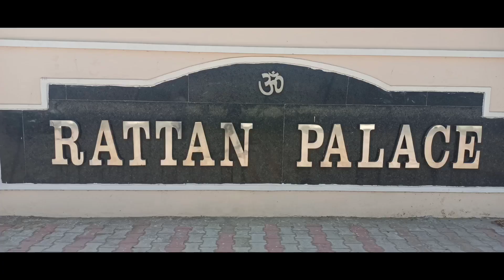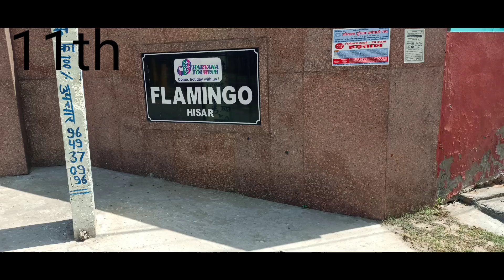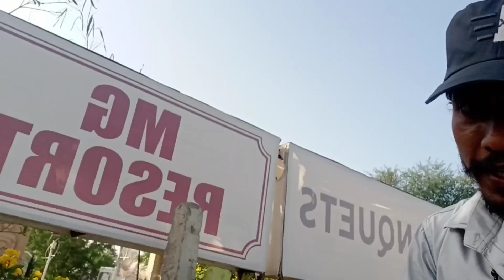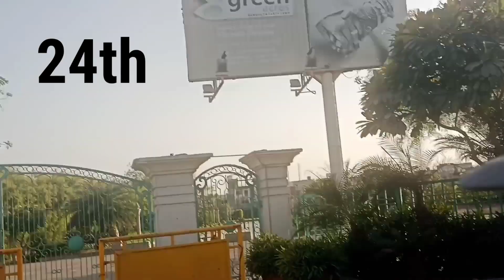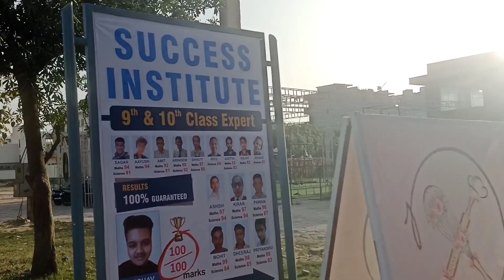Sirf Hisar K Andar Itne 🤔🤔 || सिर्फ हिसार के अंदर इतने सारे 🤔🤔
Sirf Hisar K Andar Itne 🤔🤔 || सिर्फ हिसार के अंदर इतने सारे पैलेस 🤔🤔